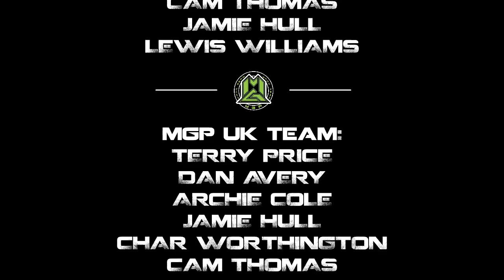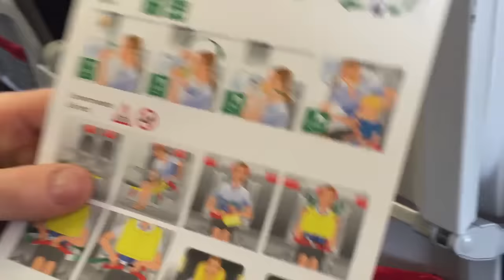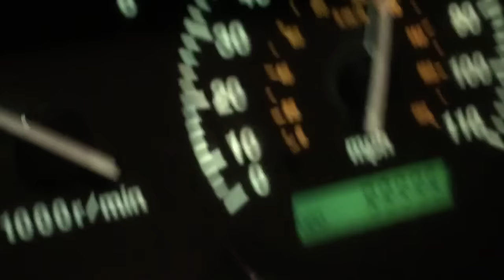ON THE ROAD W/ MGP UK - Linz Austria (Ep.20) UNCENSORED!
MGP UK are always on the road, it only makes sense to get behind the camera & show you guys what we're up to! Special abroad edition! Terry, Archie, Cam & Jamie head over to Vienna & Linz in Austria! Best video ever.

FILMED BY:
Terry Price
Archie Cole
Cam Thomas
Jamie Hull

EDITED BY:
Terry Price

RIDERS FEATURED:
Terry Price
Archie Cole
Cam Thomas
Jamie Hull
Lewis Williams

MGP UK TEAM:
Terry Price
Dan Avery
Archie Cole
Jamie Hull
Charlotte Worthington
Cam Thomas

SPECIAL THANKS:
Madd Gear
ISA